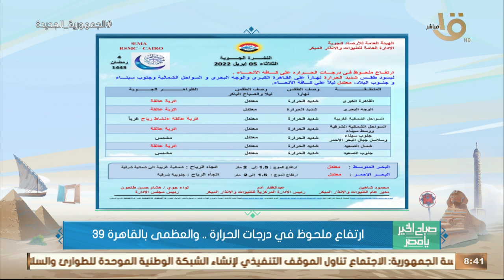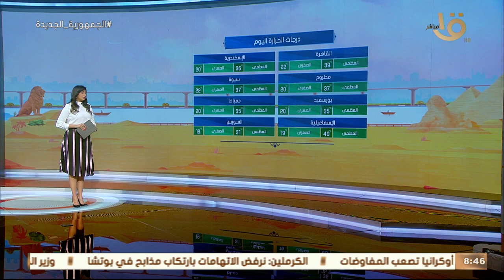صباح الخير يا مصر | الأرصاد: انخفاض ملحوظ في درجات الحرارة بداية من الجمعة.. تعرف على التفاصيل